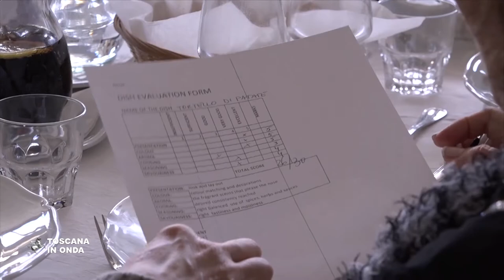Primi di Toscana all'Istituto Leopoldo II di Grosseto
Le scuole in gara selezionano i piatti che eseguiranno venerdì 11 maggio alla prova finale che si terrà all'Istituto alberghiero Saffi di Firenze. La notizia